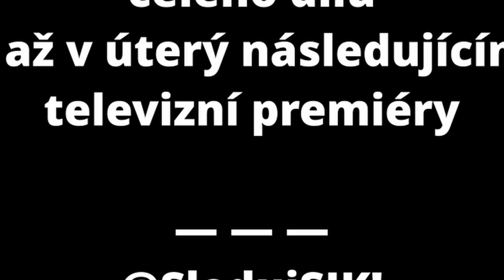Otázky - Jan Rak - Show Jana Krause 5. 5. 2021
Hosté: Herci Markéta a Patrik Děrgelovi, legendární fotbalový útočník Jan Koller a jaderný a kvantový fyzik Jan Rak.
SledujSJK! na PrimaTV

👉 PODPOŘTE EMILA! 😉